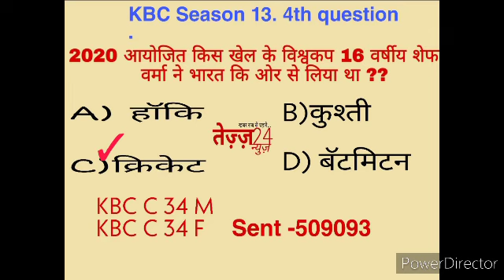KBC Season 12, Todays 4th questions answer . 13 may 2020